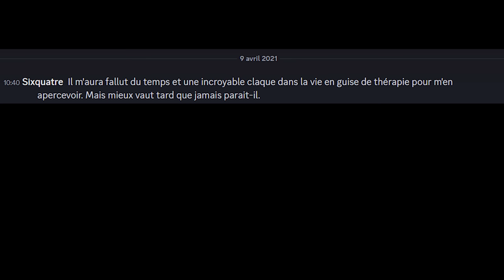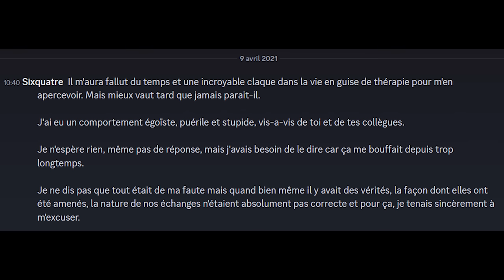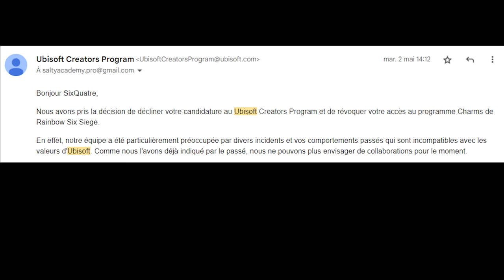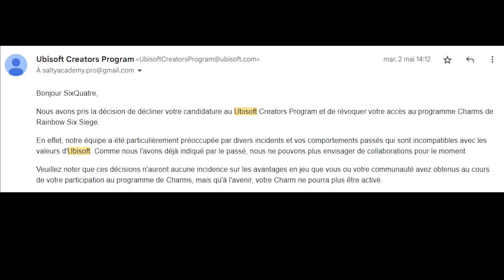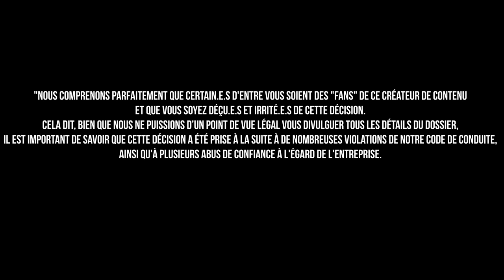Ubisoft me retire mon pendentif (je vous explique)...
Si vous souhaitez soutenir, vous pouvez le faire via les COMMENTAIRES, vos LIKES à cette vidéo ou à ce lien